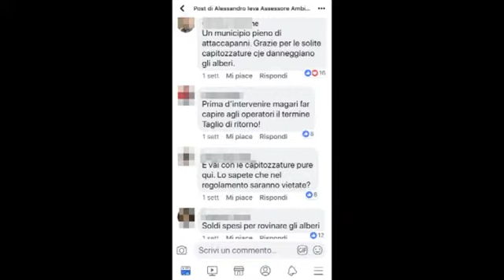Ostia: potature abbandonate - Canale 10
Potano gli alberi, ma lasciano cataste di rami sulla strada occupando decine di posteggi.  Fanno discutere i lavori in corso su viale della pineta di Ostia.